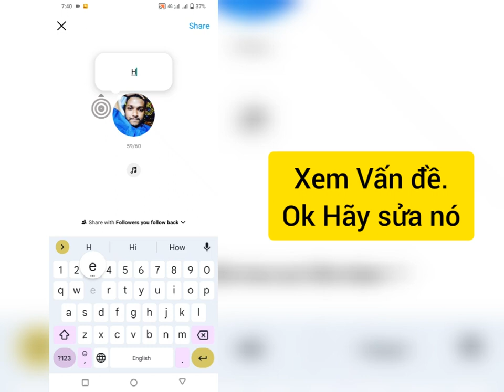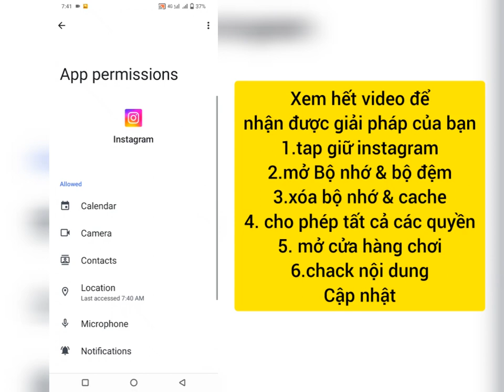Cách khắc phục lỗi Thêm nhạc vào ghi chú Instagram không hiển thị (2023)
Cách khắc phục lỗi Thêm nhạc vào ghi chú Instagram không hiển thị (2023) | Ghi chú Instagram Âm nhạc không hiển thị

Bạn có muốn sửa lỗi Thêm nhạc vào ghi chú trên Instagram không hiển thị vào năm 2023 không? Nếu Có Video Này Là Dành Cho Bạn. Trong video này, tôi sẽ chỉ cho bạn cách khắc phục lỗi không hiển thị thêm nhạc vào ghi chú trên Instagram. Tôi sẽ chỉ ra quy trình mới nhất và dễ nhất để khắc phục ghi chú trên Instagram Nhạc không hiển thị. Vì vậy, hãy tiếp tục xem toàn bộ video mà không bỏ qua để tìm hiểu cách khắc phục Thêm nhạc vào ghi chú trên Instagram không hiển thị (2023) | Ghi chú Instagram Âm nhạc không hiển thị .

Câu hỏi của bạn về cách khắc phục Thêm nhạc vào ghi chú trên Instagram không hiển thị:

Cách khắc phục Thêm nhạc vào ghi chú trên Instagram không hiển thị.
Cách khắc phục sự cố thêm nhạc vào ghi chú trên Instagram không hiển thị.
Ghi chú trên Instagram Âm nhạc không hiển thị.
Sự cố thiếu nhạc ghi chú trên Instagram.